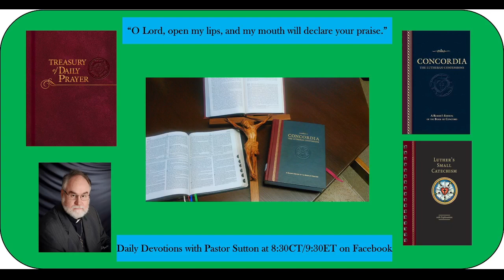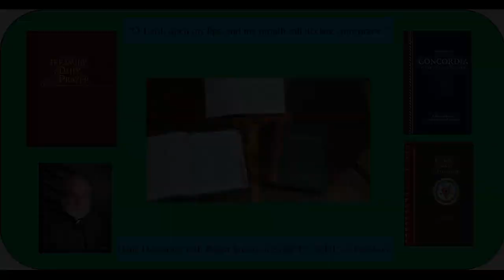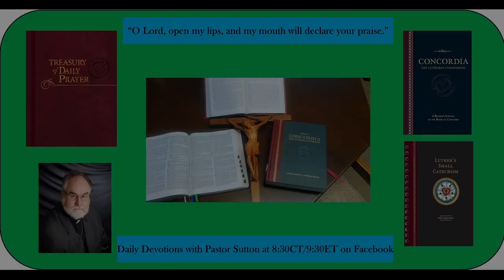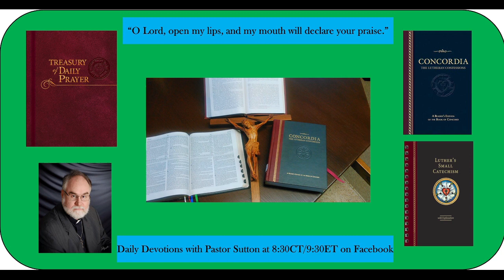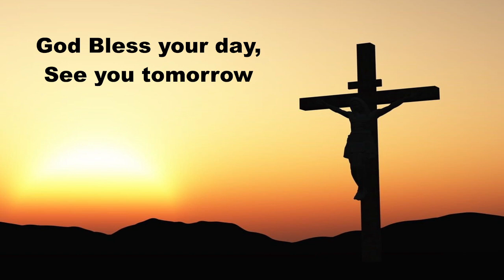Daily Devotions Tuesday February 7, 2023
Daily Devotions for February 7, 2023
Pre-recorded earlier this morning.
Hymn 859 Lord, When You Came as Welcome Guest
Psalm 4; Job 4:1-21; Prayers for ourselves and others on this Tuesday Morning.
God's rich blessings and we'll see you back here Wednesday!